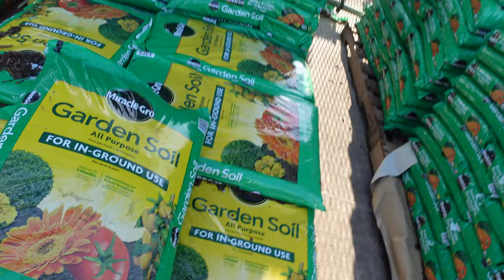HOW TO PLANT SWEET POTATOES AND CHERRY TOMATOES | FARMER RAY *Part 1*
My FIRST TIME growing SWEET POTATOES AND CHERRY TOMATOES | FARMER RAY

Thank you guys for coming back and enjoying another VIDEO with me today! I appreciate all of y'all. WE ON ROAD TO TAKE OVER YOUTUBE AT THIS POINT!

 LET’S BECOME FRIENDS!!